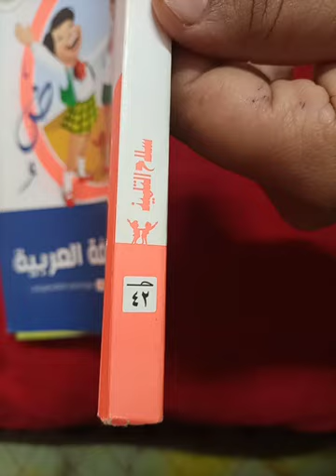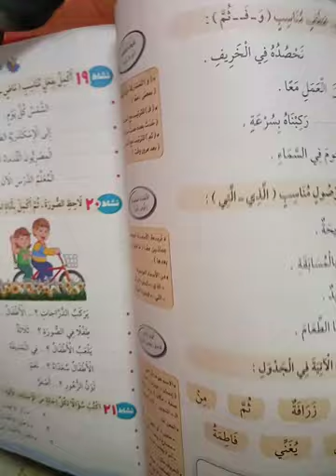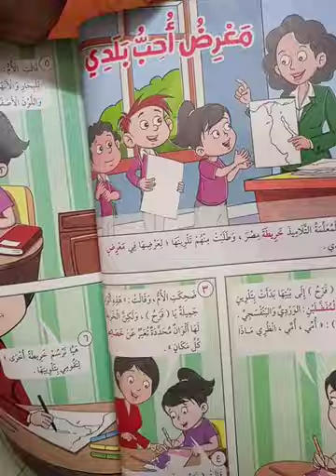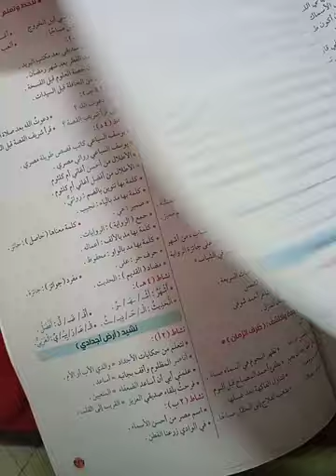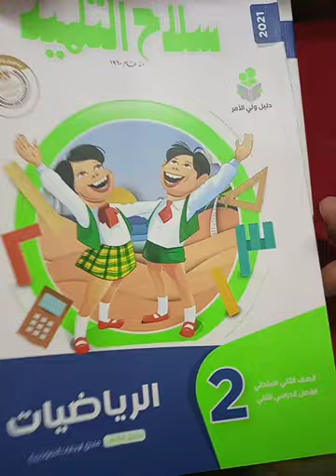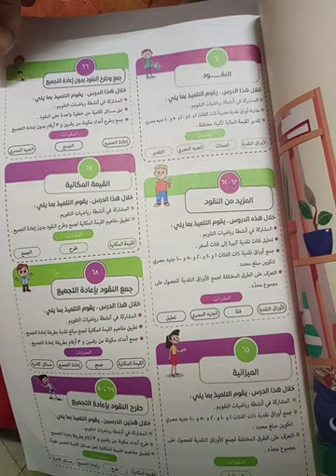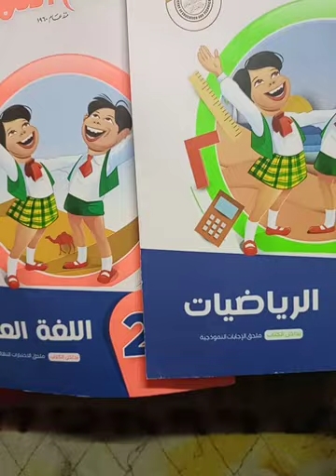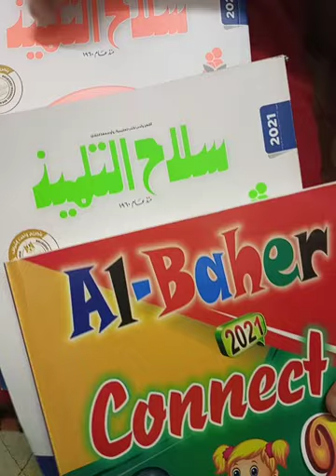سلاح التلميذ للصف الثاني الابتدائي الفصل الدراسي الثاني عربي ورياضيات وانجليزي روعه